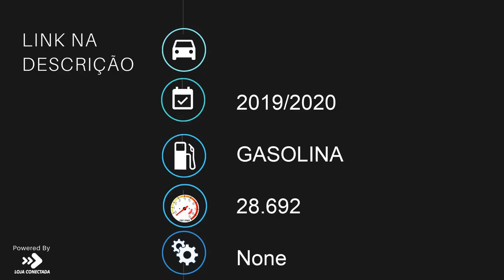SUZUKI GSX S 750A - 2020 - Bragança Paulista/SP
Dados do Veículo
Veículo: SUZUKI / GSX S 750A
Ano: 2019/2020
Combustível: GASOLINA
Portas: None
Câmbio: None
Cor: AZUL
KM: 28.692